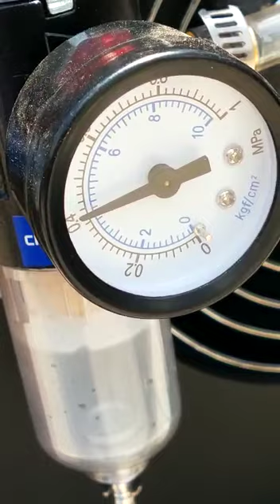जकार्क Cut 80 Customer review | आखिर क्या राए है कस्टमर की Cut 80 को लेकर | अभी बुक करे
JKARC CUT 80 IGBT Cutting Inverter Machine with wide input voltage  220V – 260V.
Easy to carry, suitable for indoor and outdoor operations

Cutting & Working Capacity
Metal sheet from 1 to 15 mm

Accessories :- Earthing Clamp Cable, Torch and Flr(Air flow meter), Half meter pipe,

For any Purchase related Queries

For any Service related Queries